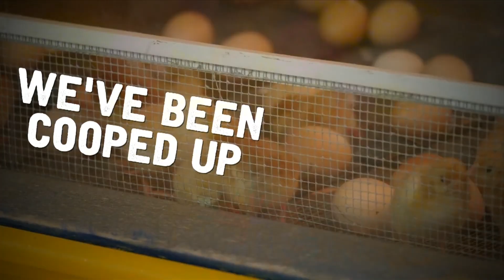IIBTV Preview for Weekend of 7/30/21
Catch Inside INdiana Business with Gerry Dick this weekend! For a list of showtimes throughout the state,